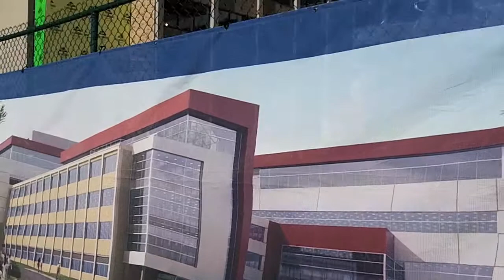Yvonne Spicer '84, M '85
The Oswego Alumni Association welcomed Yvonne Spicer '84, M '85 as
this year's mistress of ceremonies
at the Commencement Eve Dinner and Torchlight Ceremony May 11.

"You are deeply immersed in the digital native generation," she told 700 students, faculty, staff and family gathered for Commencement Eve Dinner. "Many of the jobs you will have, have not been invented yet."

Spicer is vice president of advocacy and educational partnerships for the National Center for Technological Literacy based at the Museum of Science, Boston.